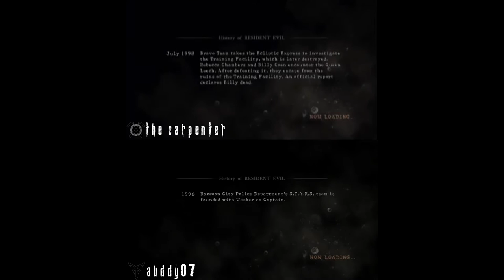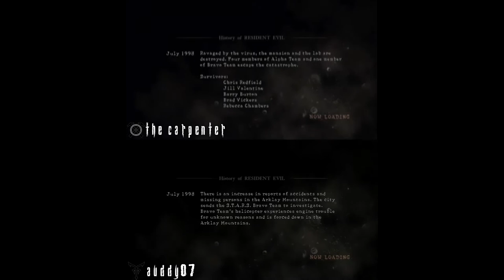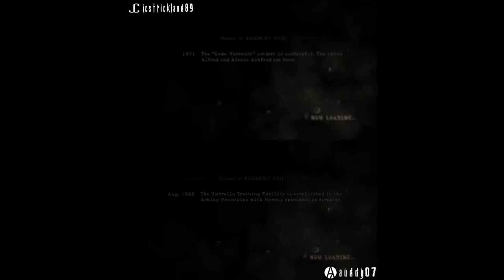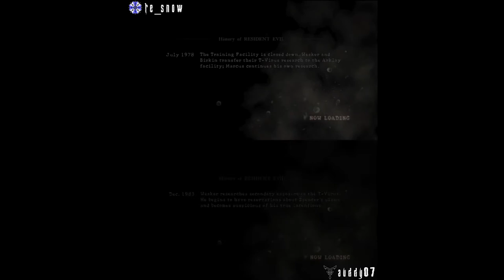[Post Commentary] Resident Evil 5 Speedrun (1:10:29) - NG+ - Coop - Normal - Segmented - Xbox 360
Post commentary for my segmented Xbox 360 run done back in May - June of 2016.  No glitches were done in this New Game+ run.

My time as of 1/26/2017 is a 1:10:27

The world record is held by RE_Snow at 1:10:20 and the best possible time we see happening is 1:09:59.  Each segment's time can fairly be compared to PS3 times, but cannot be compared to any Steam or PC times, as the PC versions run way faster due to loads and higher frame rate settings that effect the in game timer.  We believe the best possible Steam times could be close to 1:09:20.

HUGE shoutouts to RE_Snow, The Carpenter, JCStrickland, Outrage, and CCryingwolf.